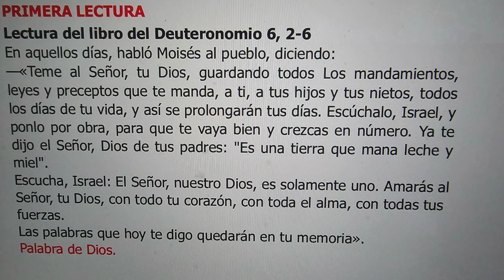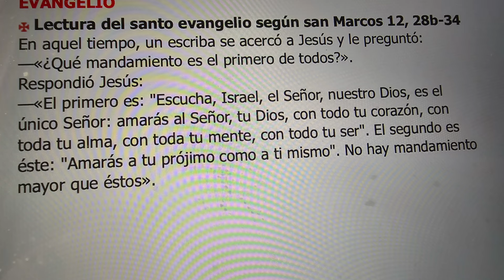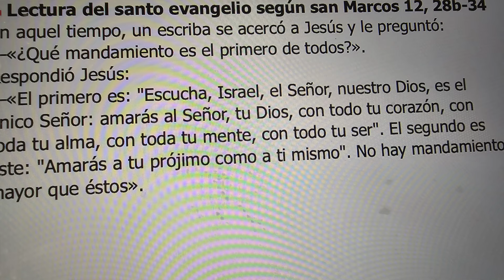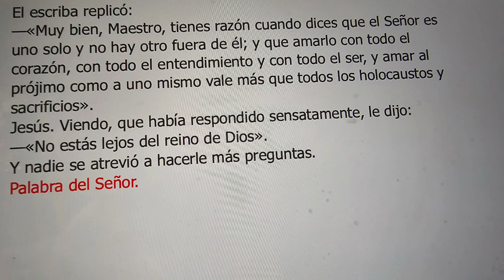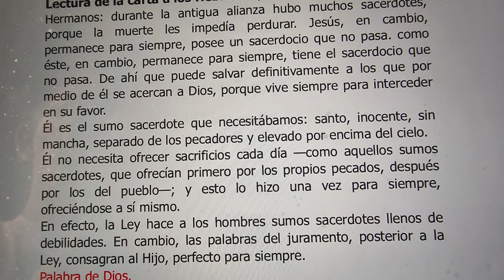Domingo XXXI TO,B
Reflexión sobre los texto bíblicos del Domingo XXXI del Tiempo Ordinario, Año B